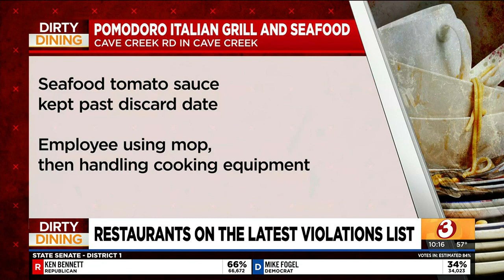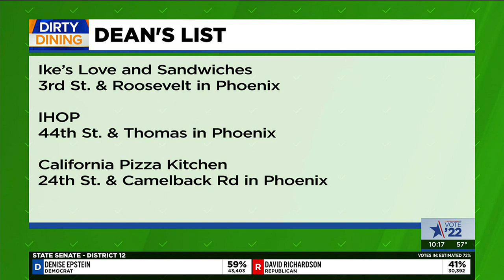Popular Italian restaurant, sushi spot cited for health code violations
Fuzzy green substances were found on food and seafood was kept past its discard date at these Phoenix area restaurants.